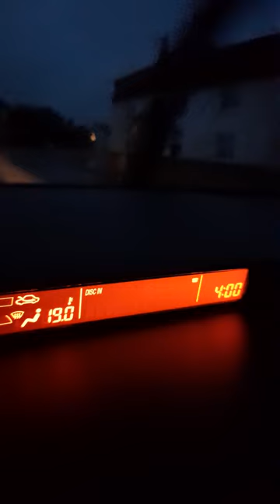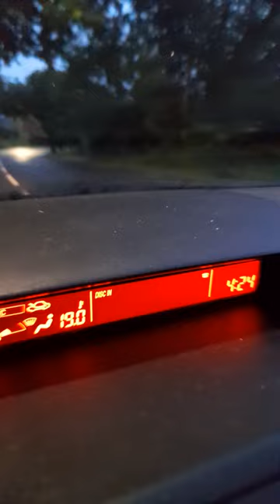A day in the life of an indie film-maker (Pirates on Deck behind the scenes)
Passion for film and acting beats the greatest budgets.

Thank you Mark, you are absolutely amazing, your passion for film and your acting skills, go beyond anything I thought possible.